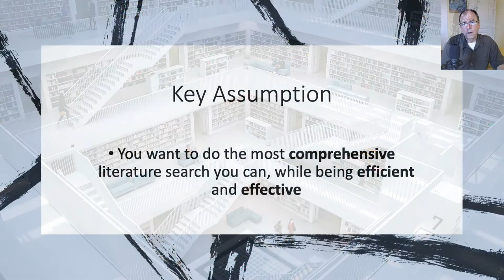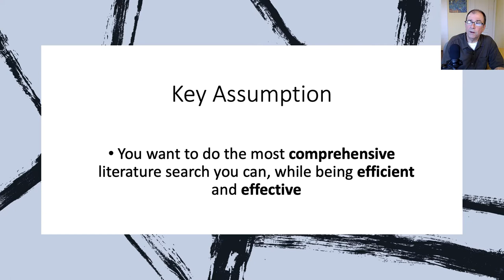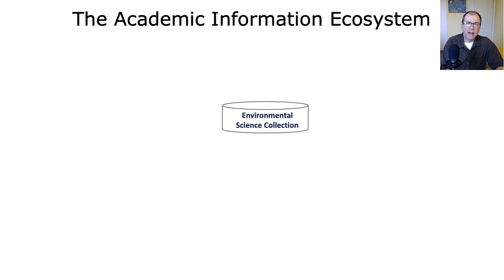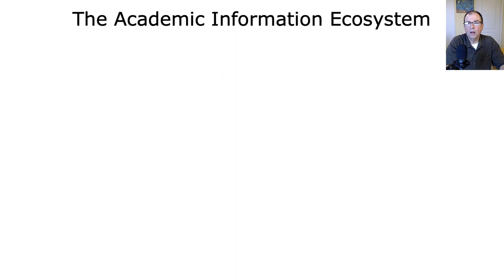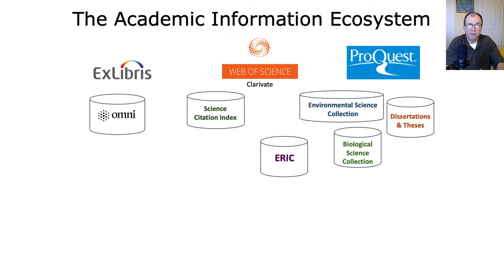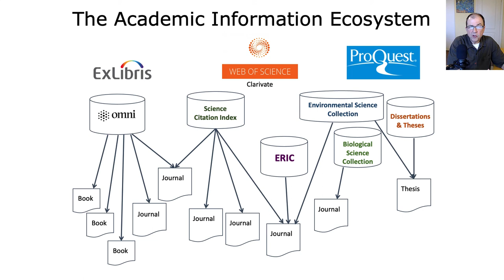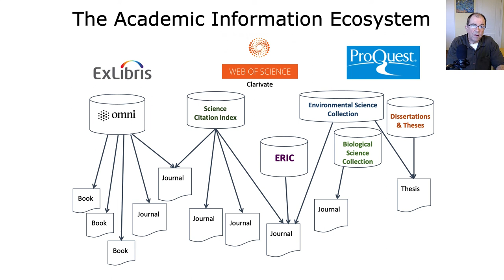GG700/800 Part 1.2: Academic Information Ecosystem